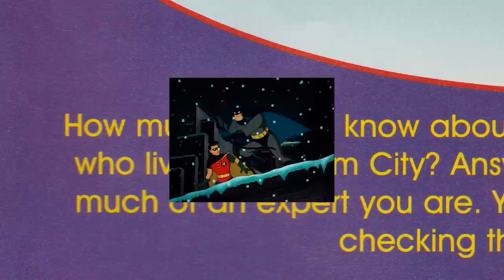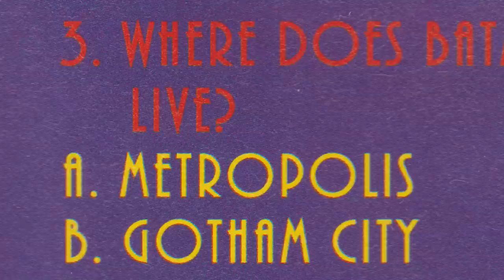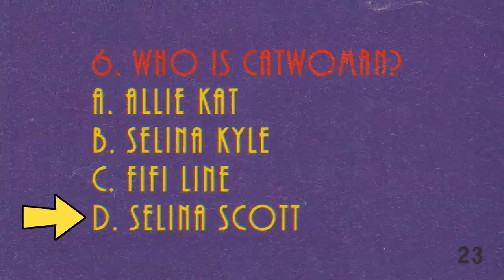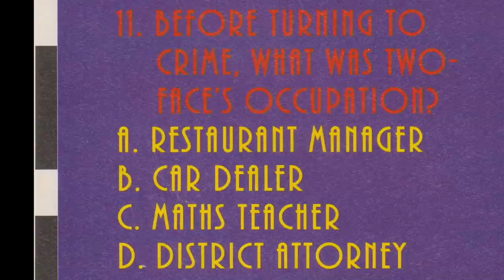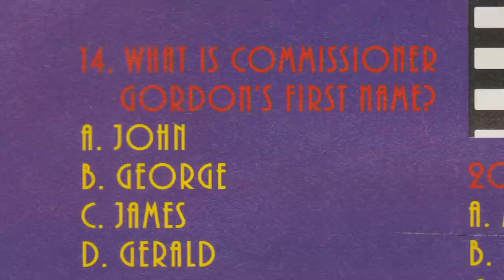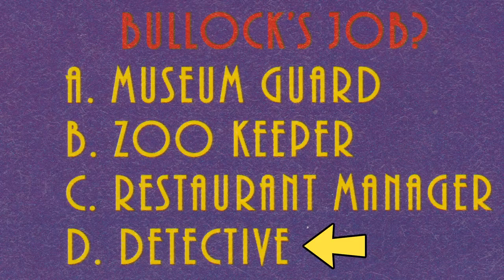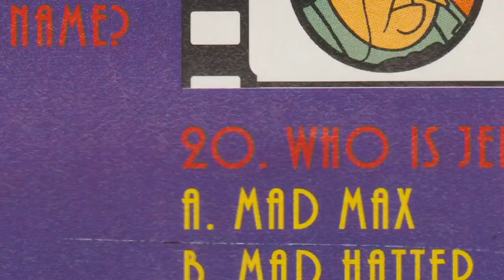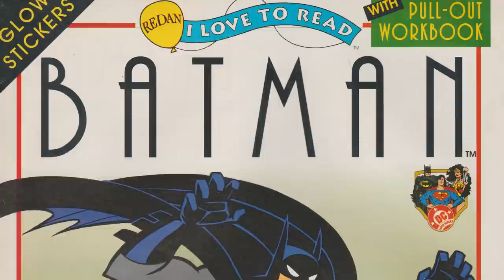You're NOT a Real Batman Fan If You Fail This Quiz! 20 Questions - Batman: The Animated Series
Strap in for some of the most MIND-BOGGLING "Batman: The Animated Series" questions you've ever immediately known the answer to.

Then take the "Superman: The Animated Series" one!